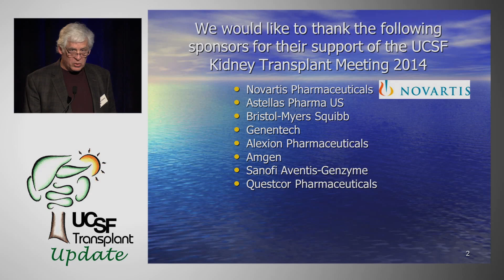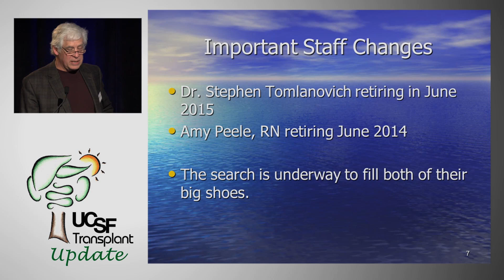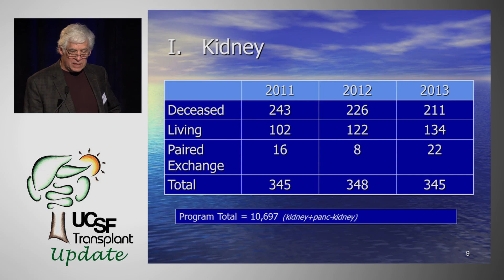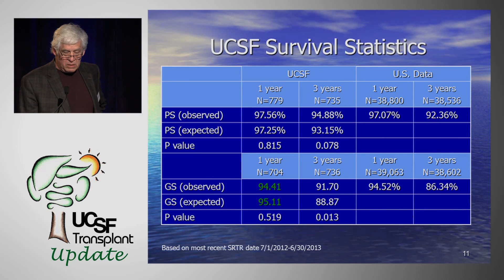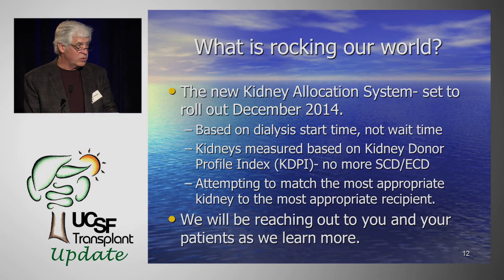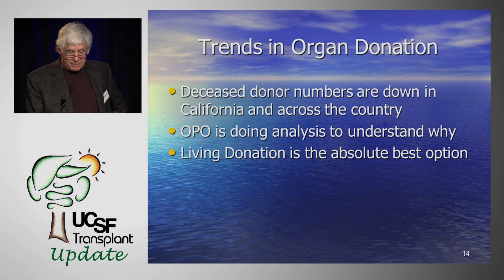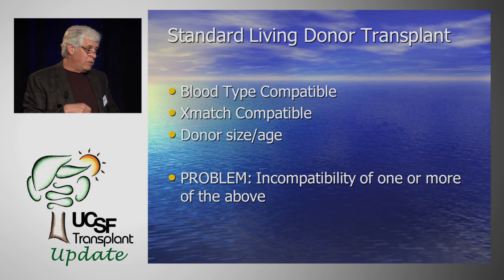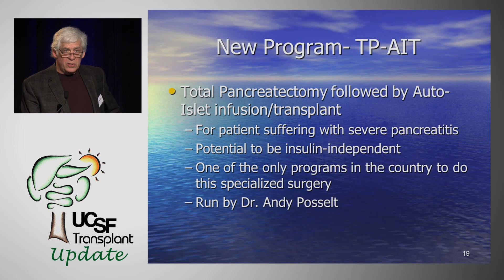State of Transplantation at UCSF - UCSF Kidney Transplant Program Update in Transplantation 2014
A look at current research and practices in kidney transplantation at UC San Francisco.  Series: "UCSF Transplant Update" [Health and Medicine] [Show ID: 28229]